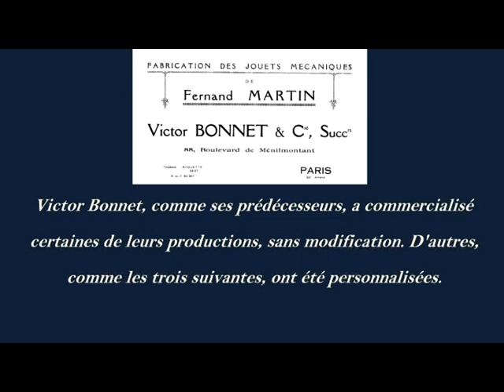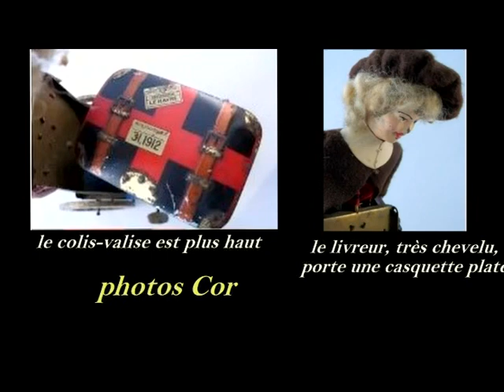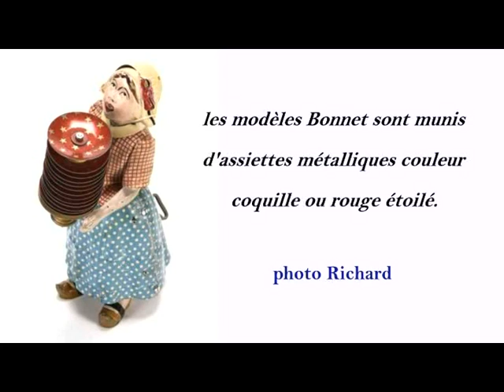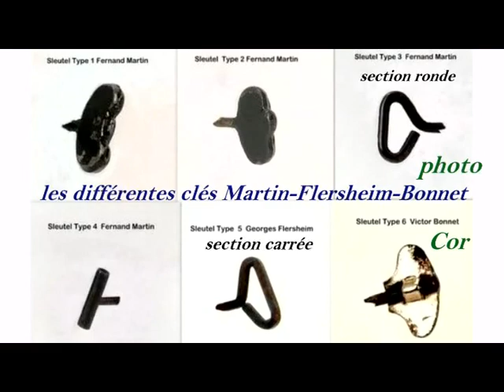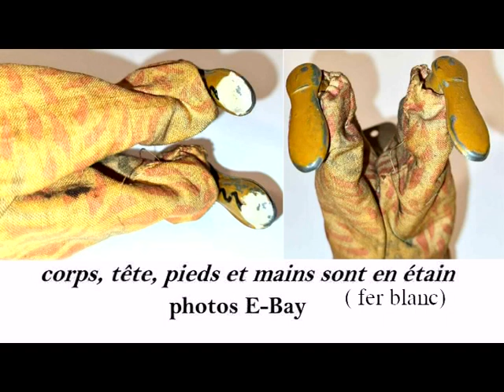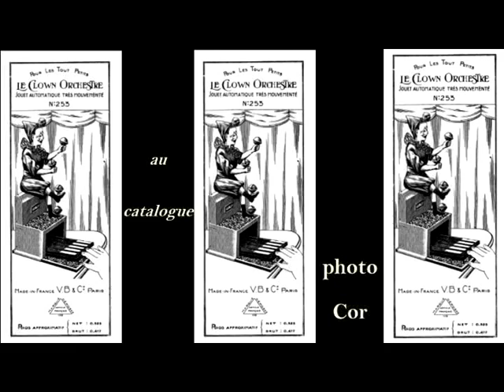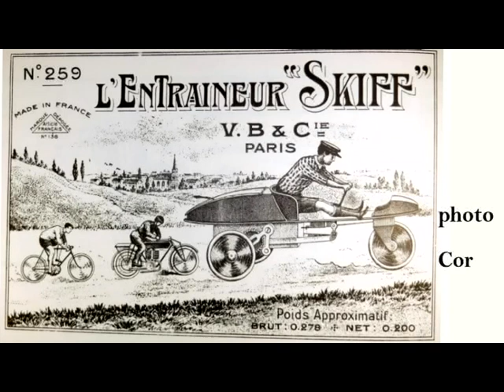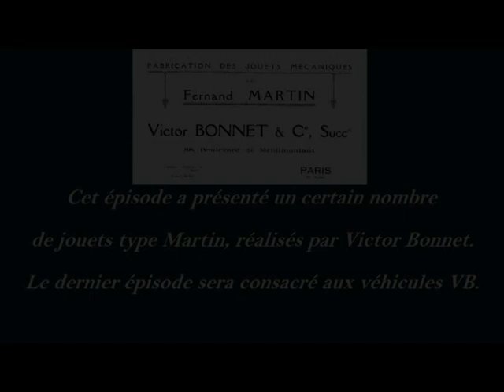4 MARTIN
présentation de la quatrième période Martin, à partir de 1919.
L'entreprise est gérée par Victor Bonnet.
Ne seront présentés que les petits automates commercialisés par V.Bonnet.